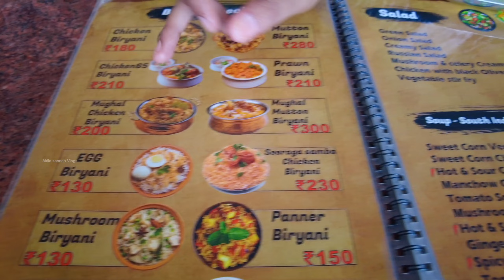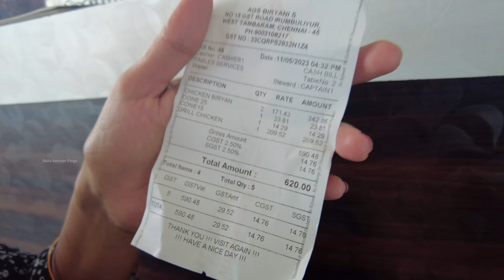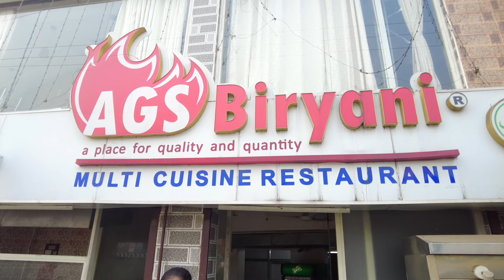Chicken Biryani & Grilled Chicken, AGS Briyani's Tambaram | Food Vlogs | Akila Kannan Vlogs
AGS Briyani's
Chicken Biryani
Grilled Chicken